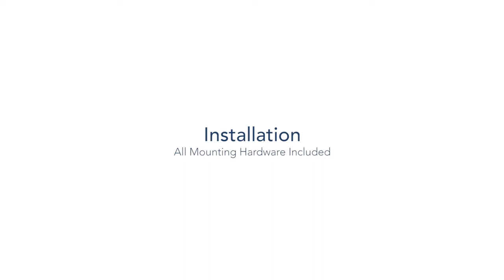Anti-Theft Tablet Floor Kiosk | Installation and Features (MI-3786)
Mount-It! Anti-Theft Tablet Floor Kiosk - Freestanding Base with Universal Locking Mount (MI-3786)

* Secure Grab & Go - Locking universal tablet mount with quick release clamp for a mobile tablet kiosk; Keyed locking security system allows for easy removal

* Future Proof Tablet Kiosk - Upgrade your tablet, leave the kiosk; Universal tablet mount cradle fits iPad, Galaxy, Surface & other 7.9 to 10.5 inch tablets

* Adjustable Tablet Stand - Height Adjustable Tablet Floor Stand with Tilting iPad Mount and 360 degree screen rotation for any user and with any App

* POS Inspired Design - Retail tablet kiosk with cable management works with credit card readers; Clamp style mount allows access to ports & buttons

* Free Standing Base - Portable tablet floor stand with cable management for any surface type; For added security and stability  bolt down the wide base